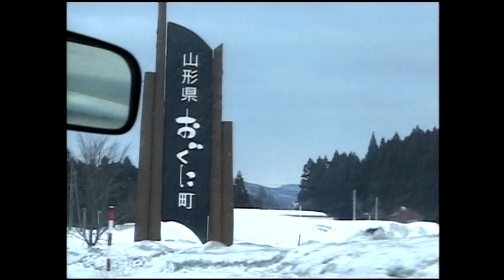Ayumu Hirano 北京五輪･金メダルの平野歩夢選手 原点のゲレンデで“二刀流のビジョン”を語る スーパーJにいがた3月7日OA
今季もスケボーとスノボの二刀流で世界を転戦する平野歩夢選手（村上市出身）。
3月5日に、自身がスノーボードを始めた原点でもある山形県小国町の横根スキー場でイベントに参加。子どもたちに世界のワザを伝授しました。

北京五輪の金メダルから1年。
来年には再びパリ五輪が待ち構える中、今後の二刀流のビジョンは・・・？

2023年3月7日時点の情報です